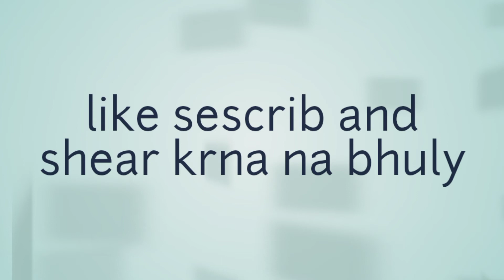podiny ka kahwa recipe.zukam k lie mufeed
life Style with ayza
podiny ka kahwa mri remide h. jo k zukam or khnsi k lie buht mufeed h. is k buhtt fayde h.
ingredients.
green alichi 4
podina.
shuger
water.
half lemon for taste.